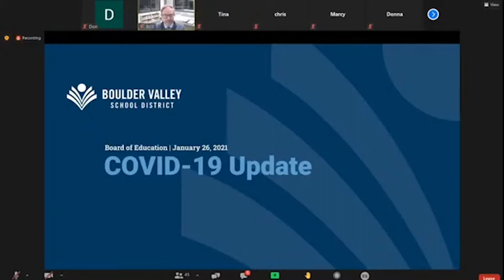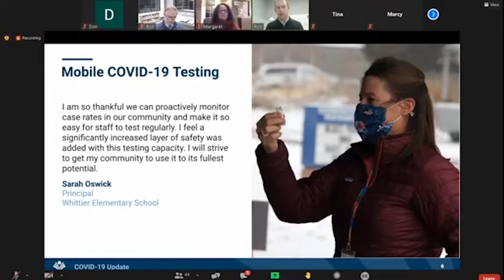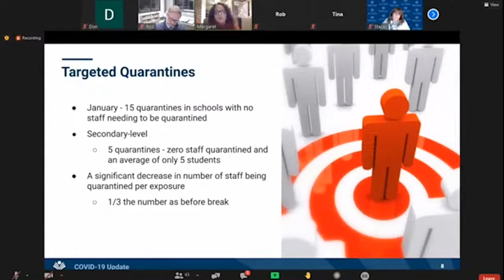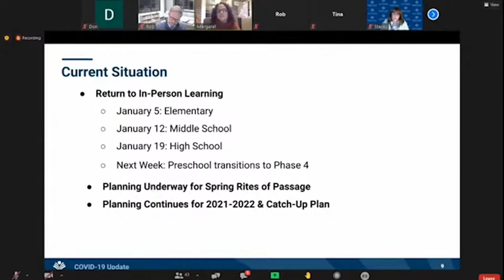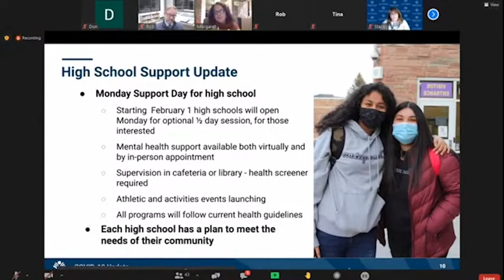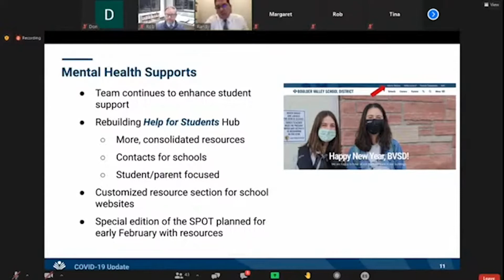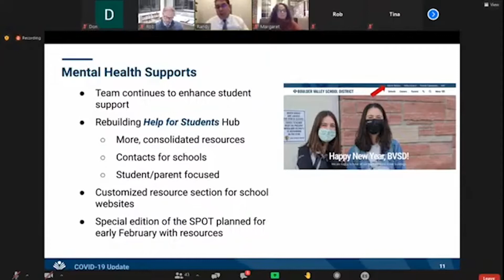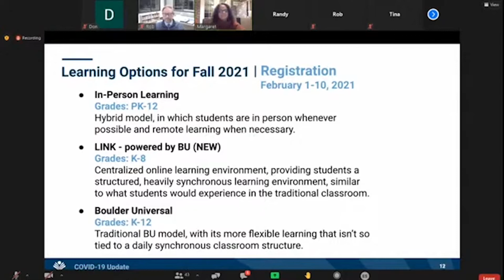Consejo de educación del BVSD - Presentación de Reintroducción - 26 de enero de 2021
Board of Education meeting ' Consejo de educación del BVSD - Presentación de Reintroducción - 26 de enero de 2021